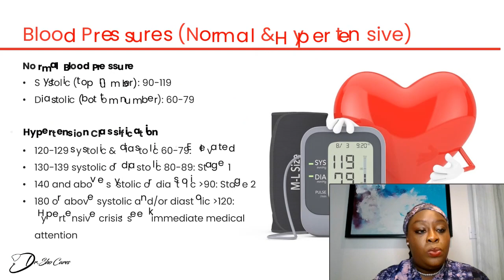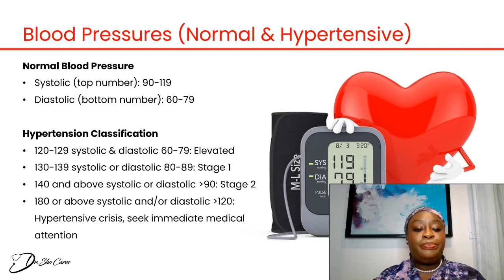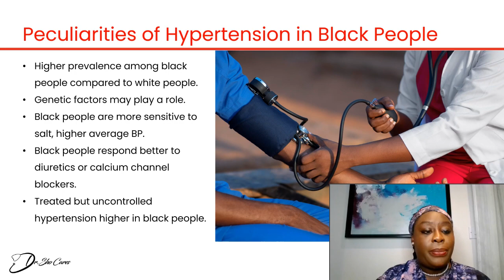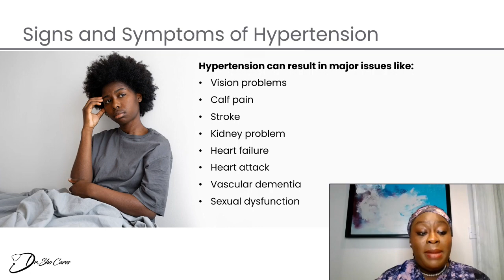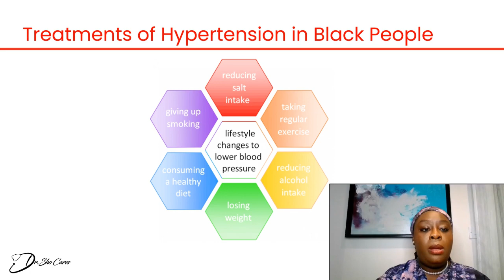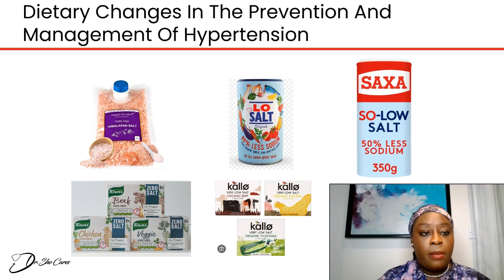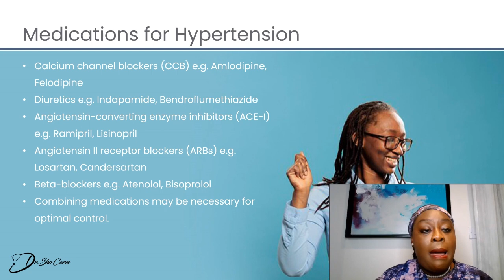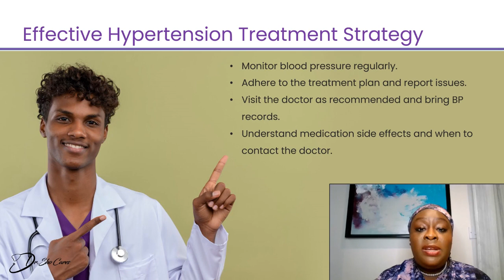Hypertension In Black People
Surprise, surprise! We've got an exciting bonus sidebar for you as we continue our celebration of Black History Month. Today, we're shining a spotlight on a critical health issue - hypertension. Join us as we embark on a knowledge-packed journey with the esteemed Dr. Itunu Johnson-Sogbetun.

In this special session, Dr. Johnson-Sogbetun will take you through a comprehensive exploration of hypertension. We'll not only discuss the ins and outs of this condition but also delve into the disparities that affect our community. Our mission is not just to educate but to empower.

We'll cover prevention strategies that can make a significant difference in your life, and we'll provide insights into proper management to ensure a healthier future. So, surprise yourself with the wealth of knowledge that awaits you. Together, we're taking steps to thrive and celebrate our rich history in the best way possible.

Please note that UK hypertension guidelines are different to those stated in the video and are as follows:

Hypertension is classified by the National Institute for Health and Care Excellence (NICE) in the UK according to severity as:
Stage 1 hypertension — clinic blood pressure ranging from 140/90 mmHg to 159/99 mmHg and subsequent ABPM daytime average or HBPM average blood pressure ranging from 135/85 mmHg to 149/94 mmHg.
Stage 2 hypertension — clinic blood pressure of 160/100 mmHg or higher but less than 180/120 mmHg and subsequent ABPM daytime average or HBPM average blood pressure of 150/95 mmHg or higher. (The upper limit of Stage 2 hypertension is variably defined in other guidelines internationally.)
Stage 3 or severe hypertension — clinic systolic blood pressure of 180 mmHg or higher or clinic diastolic blood pressure of 120 mmHg or higher.